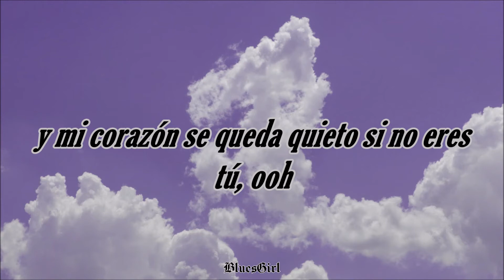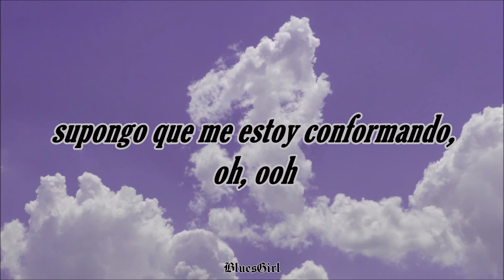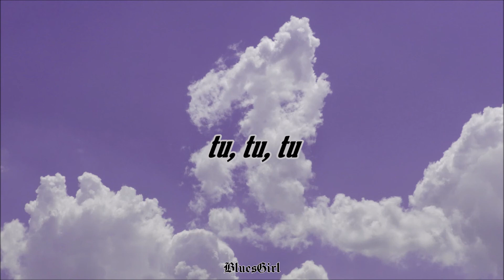Summer Walker - Settling / subtitulado a español / traducción